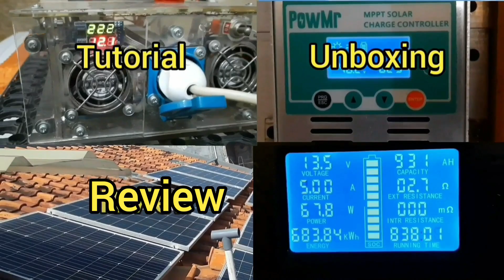Bongkar abis...! ATS analog | Automatic transfer switch Genset dan Inverter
isi daleman Automatic transfer switch analog
alat ini di pasang pada panel listrik, sehingga anda tidak perlu menjaga untuk mengganti arus listrik dari PLTS/ genset ke PLN secara manual, karena begitu PLN hidup alat ini otomatis akan beralih dari daya PLTS/genset ke PLN, Atau sebalik nya jika ingin prioritas PLTS

Arus Listrik max. 63A, Satu phase,
Voltase max. 230V,50/60Hz.
Nilai tegangan 220V 50 / 60Hz
Max arus : 63A .

Smoga bermanfaat.